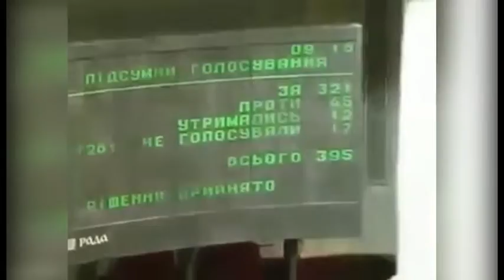Річниця підписання декларації про суверенітет